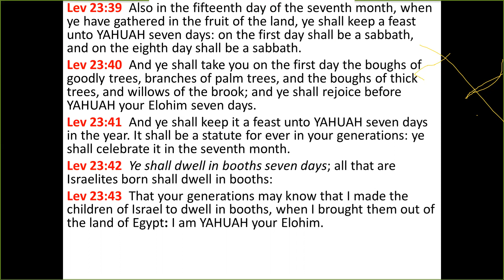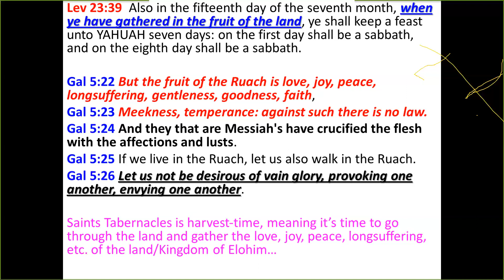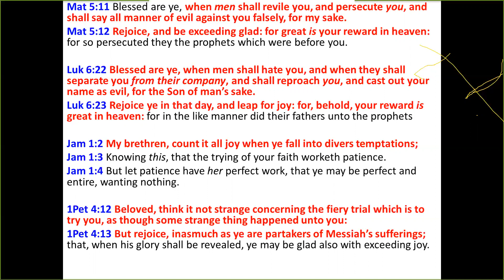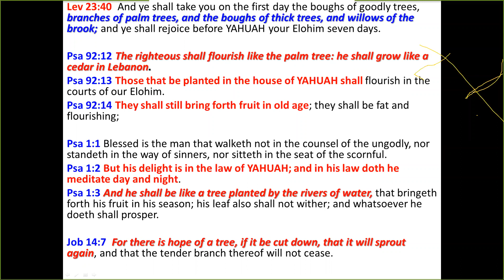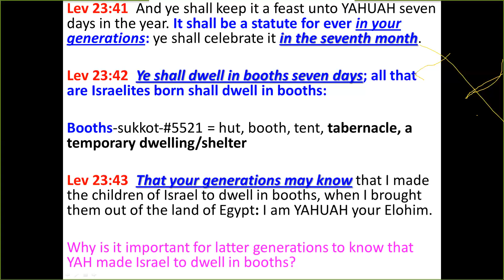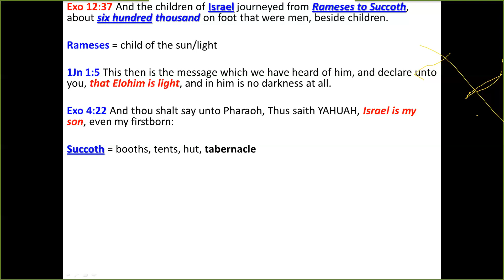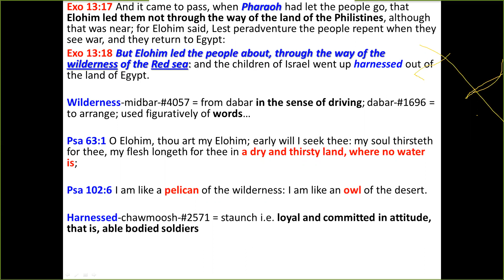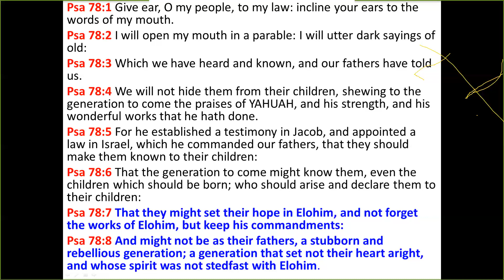Tabernacles 2020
Welcome to another one of our Bible Studies! In today's Bible study, we will be looking at our presentation for Succot/Tabernacles 2020